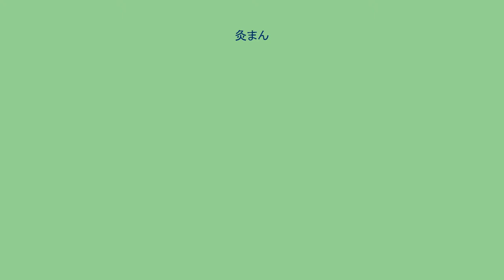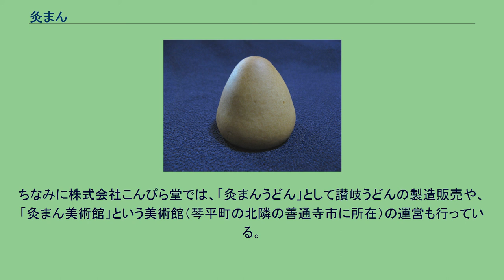灸まん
灸まん 灸まん（きゅうまん）は、金刀比羅宮（こんぴらさん）で知られる香川県仲多度郡琴平町の灸まん本舗石段や（株式会社こんぴら堂）で作られている和菓子。
金刀比羅宮参詣の土産の代表格であり、また名物かまどなどと並び香川県を代表する土産菓子でもある。
その名の通り、お灸（もぐさ）の形状をしており、饅頭の頂上部が丸く盛り上がった、やや円錐形に近い形をしている。
鶏卵の黄身を使った餡を使用している。
石段やは、元は1765年（明和2年）に「麻田屋久八」として金刀比羅宮参道の石段に軒を連ねた旅籠であった。
天保年間に、江戸の小金井小次郎という侠客がこの旅籠に泊まり、麻田屋の女中衆に当時麻田屋の名物として知れ渡っていた「金毘羅灸」を据えるよう所望した。
小金井は非常に美男子だったため灸を据えるのに女中衆で取り合いになったという。
結局灸を据えることになったある女中が特別柔らかい灸を据えたため、小金井は「こいつは甘めぇお灸だ」とは言ったものの、非常にこの灸が気に入ったらしく、以後「金毘羅灸」はますます評判を取ったという。
麻田屋の六代目の主人が屋号を「石段や」とし、旅籠より茶店に商売替えをする際、この逸話にとりお灸の形をした饅頭を創始したという。
現在でも石段や本店の建物は金刀比羅宮参道において最も古い建築の一つである。
「灸まん」は2002年に熊本市で開かれた第24回全国菓子大博覧会において、最高賞である名誉総裁賞を受賞している。
また、高松市の栗林公園内の茶亭・掬月亭でも茶菓子として出されている。
ちなみに株式会社こんぴら堂では、「灸まんうどん」として讃岐うどんの製造販売や、「灸まん美術館」という美術館（琴平町の北隣の善通寺市に所在）の運営も行っている。